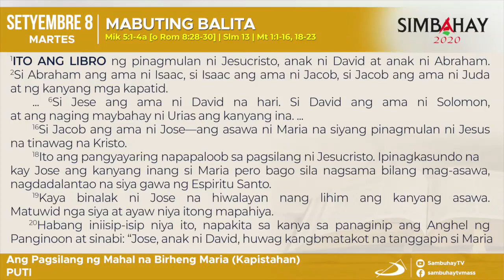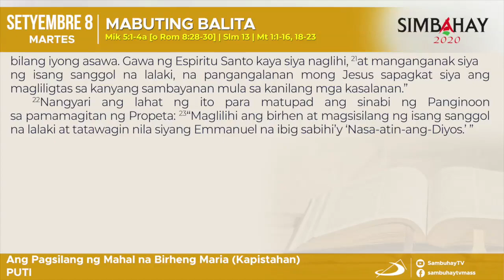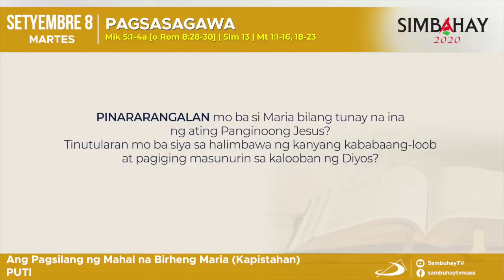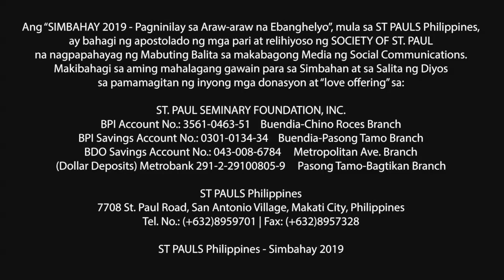Simbahay | Kapistahan ng Kapanganakan ng Mahal na Birheng Maria | Setyembre 8, 2020